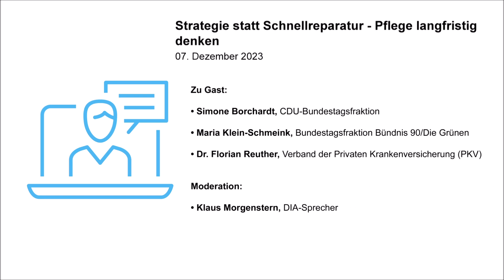Pflege langfristig denken – Strategie statt Schnellreparatur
Mitschnitt der DIA Digital Veranstaltung vom 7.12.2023

Die Reformen der Pflegeabsicherung zielten in der jüngeren Vergangenheit vor allem darauf, mit Einzelmaßnahmen „Belastungsspitzen“ im System zu brechen. Deren Halbwertszeit stand, so wie bei der jüngsten Reform, schon bei Verabschiedung fest. Notwendig wäre daher eine Strategie, die langfristig trägt. Die Entwicklung der Pflegebedürftigkeit kann auf der Grundlage der demografischen Daten für die Zukunft gut abgeschätzt werden. Darauf aufbauend sollte das Pflegesystem in Deutschland so ausgestaltet werden, dass es auch noch in einem Jahrzehnt und darüber hinaus zuverlässig funktioniert. Doch welche Schritte sind erforderlich? Wie wird die Finanzierung sichergestellt und wie eine verlässliche Pflege garantiert?

Darüber diskutierte das Deutsche Institut für Altersvorsorge (DIA) am 7. Dezember 2023 mit

Simone Borchardt, CDU-Bundestagsfraktion
Maria Klein-Schmeink, Bundestagsfraktion Bündnis 90/Die Grünen
Dr. Florian Reuther, Verband der Privaten Krankenversicherung (PKV)

Klaus Morgenstern, Sprecher des Deutschen Instituts für Altersvorsorge (DIA), moderiert die Diskussionsrunde.